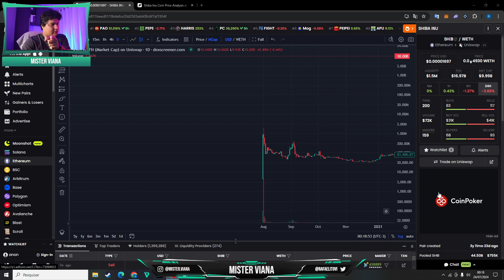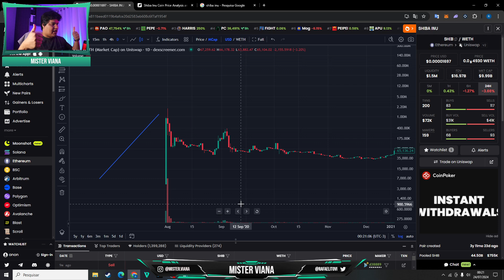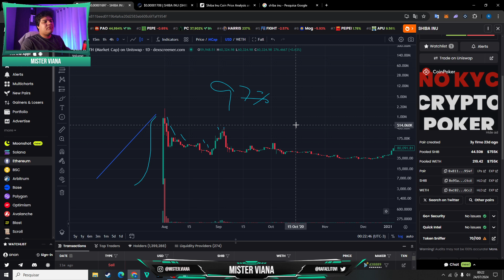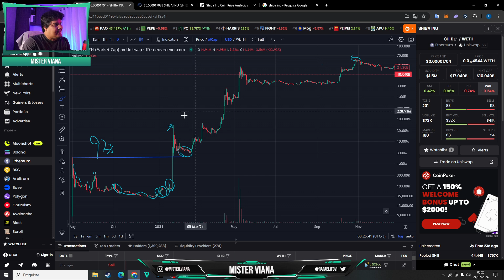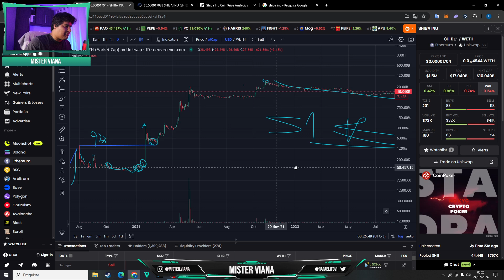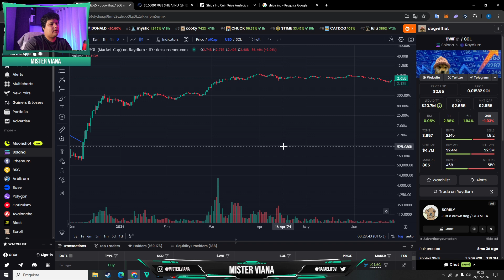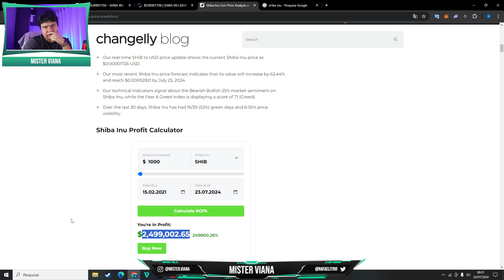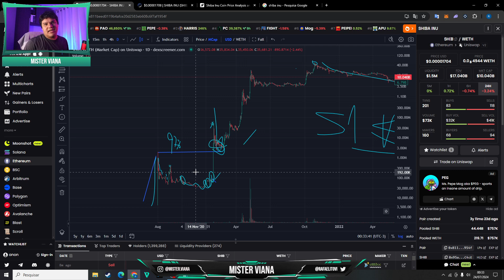A HISTORIA DA SHIBA INU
Apenas preste atenção na ideia, pq gostaria muito de saber disso a anos atrás.
A birfurcação de uma shitcoin .

As opiniões nos vídeos refletem exclusivamente minha opinião pessoal sobre os ativos.
O canal e o seus vídeos tem fins puramente educacional.
Operar no mercado financeiro envolve riscos, e rentabilidade passada não é garantia. Somente pessoas experientes devem fazer operações no mercado financeiro.

Treinamentos individuais, fale comigo no Instagram e podemos marcar um treinamento exclusivo .

Participe do meu canal no TELEGRAM para dicas e novidades sobre o Mercado dia a dia !